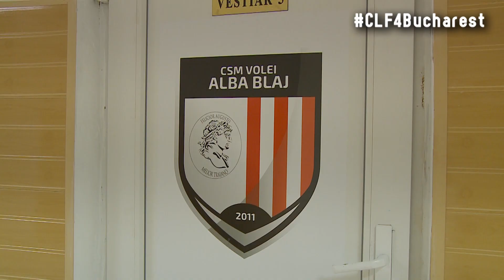Before the big final at CLF4Bucharest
The teams of CSM Volei Alba BLAJ and VakifBank ISTANBUL arriving for the final of the 2018 CEV Volleyball Champions League - Women